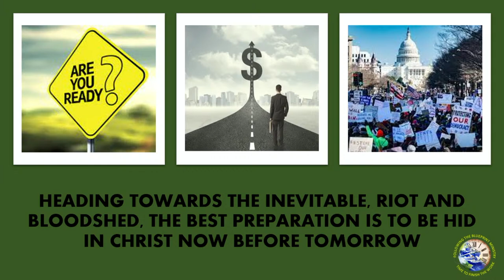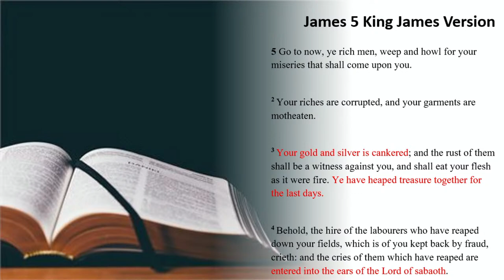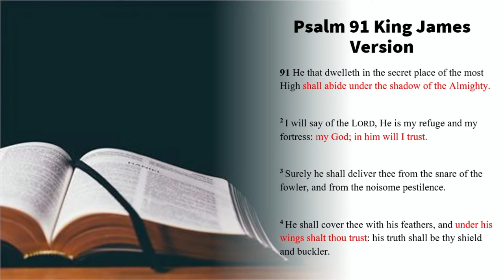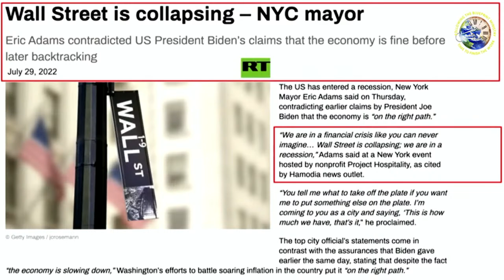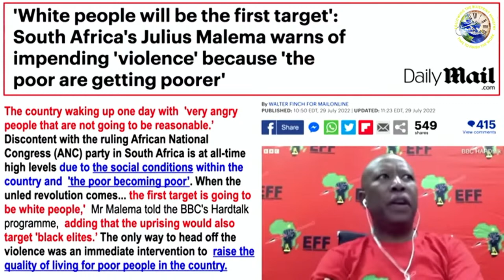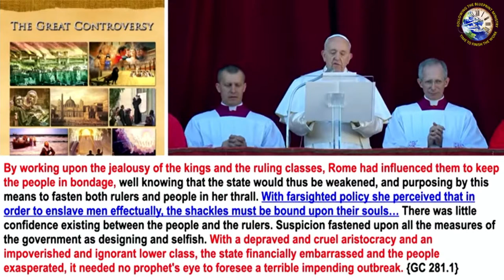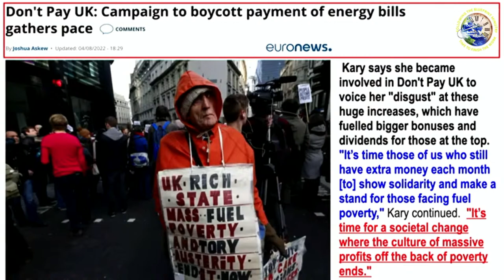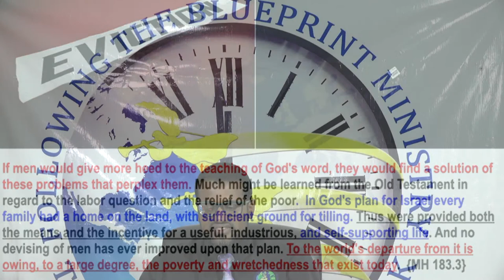Heading Towards the Inevitable, Riot and Bloodshed, the Best Preparation is to be Hid in Christ.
Heading Towards the Inevitable, Riot and Bloodshed, the Best Preparation is to be Hid in Christ Now Before Tomorrow.
MID-WEEK POWER
Pastor Wilhelm Lecky